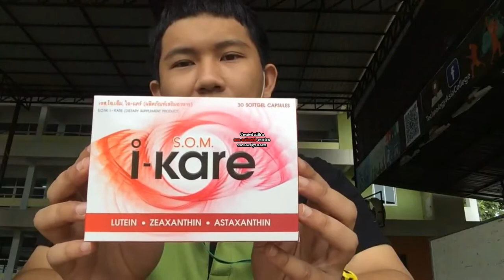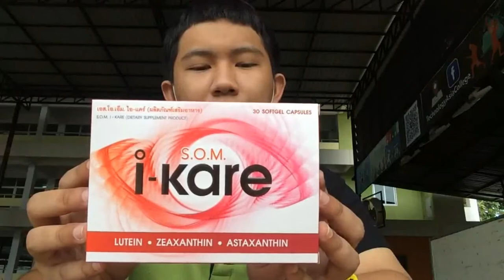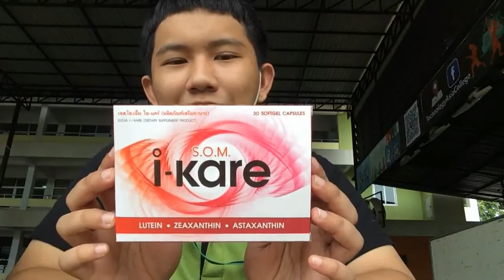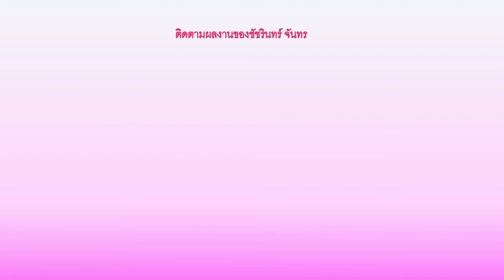หนูอยากรีวิว EP.11 เอสโอเอ็มไอแคร์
รายการ หนูอยากรีวิว รายการนี้นำเสนอสินค้าดีๆ ทุกวันพุธถึงศุกร์ 20:00น.

ติดตามเรื่องราวและข่าวสารที่